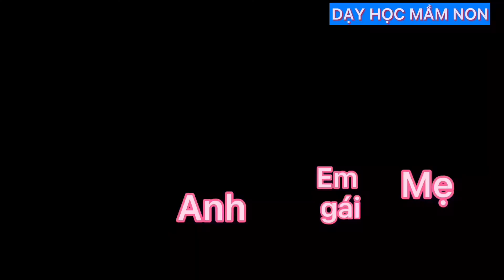Dạy bé tập nói các thành viên trong gia đình- HĐKP Gia đình thân yêu của bé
Hoạt động khám phá gia đình thân yêu - dạy bé tập nói các thành viên trong gia đình. Dạy bé tập nói về gia đình của bé